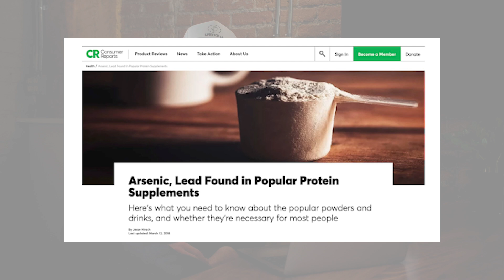Does Your Whey Protein Do This? Top Benefits Of Multi Type Collagen Protein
There have been consumer reports finding that a lot of whey protein supplements are contaminated with heavy metals like arsenic and lead. This is a disaster for your health, especially if you're consuming a lot of whey protein. That's not good for your body. Those heavy metals are going to wreak havoc on your health. To make things even worse, a lot of whey protein supplements are full of polyunsaturated fats.

For some reason these companies are adding things like sunflower oil to their whey protein supplements. PUFAs, I've talked a lot about them in the past on my YouTube channel, are terrible for your health. They're terrible for your thyroid. They're terrible for your reproductive health and lower your testosterone.

I consider collagen protein to be a much better alternative to whey. The amino acid makeup in collagen is far superior. It's a lot of anti-stress and protective amino acids that are going to support areas of your body that are typically underserved in collagen rich foods. People used to make stocks from carcasses of animals and you'd get the collagen naturally in those sorts of stock or broth. Most people don't consume that stuff anymore and they tend to stick to consuming muscle meat.

I think that having a really good collagen protein supplement that's been tested for heavy metals like our zuCollagen at UMZU.com is a better alternative to whey protein. It's not contaminated with any heavy metals. It's got the right amino acid profile that you need to really support your longevity and your health, your skin, your joints, and your muscle mass.

In high doses of glycine, it's been found in research to boost growth hormone production, which is really cool. Collagen also gets to work on improving your gut health, as opposed to whey protein making your gut health worse because you can’t properly digest it. Collagen is going to help improve your gut lining, improve your digestion, and you're getting that protein that you need on a daily basis from a good source.